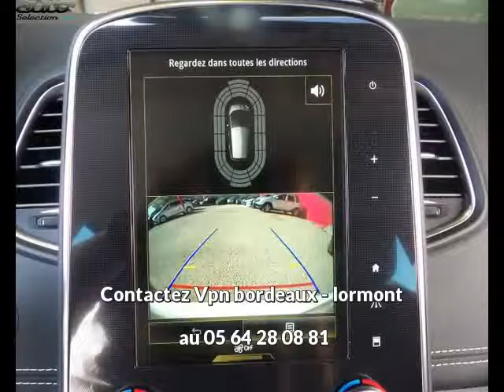Renault scenic occasion visible à Lormont présentée par Vpn bordeaux - lormont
Cette Renault scenic occasion disponible à Lormont dans le 33 est mise en vente par Vpn bordeaux - lormont - 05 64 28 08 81 - tous les détails sont